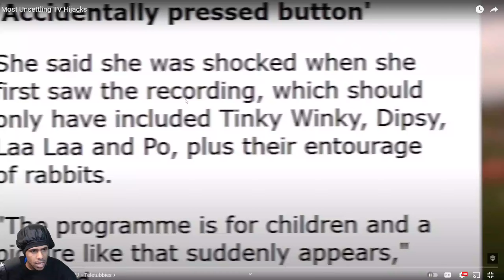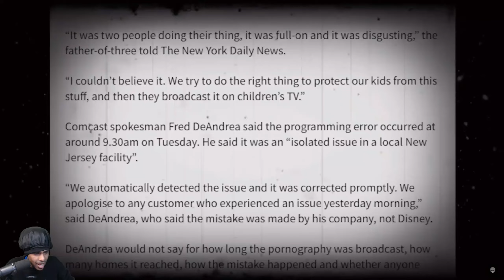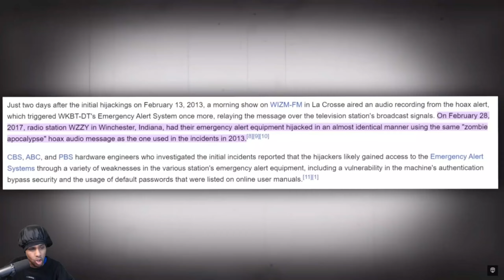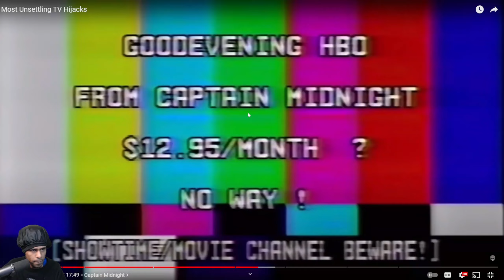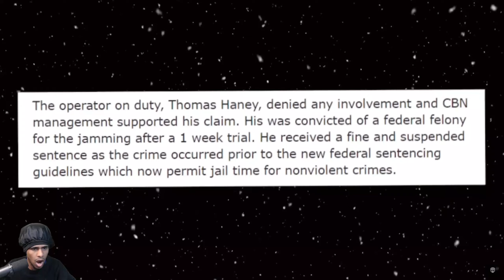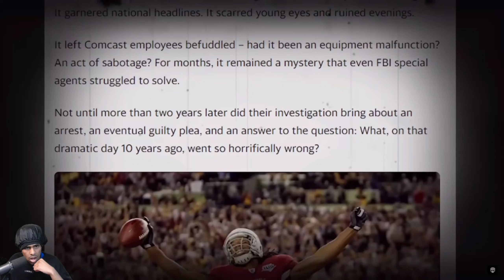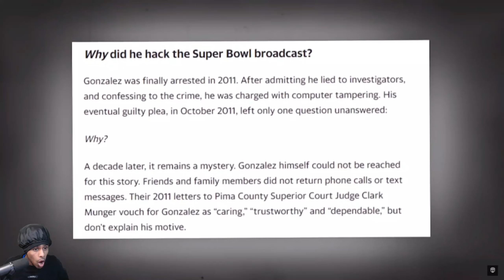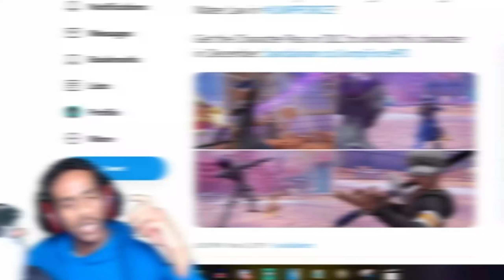WHEN TV STATIONS GET RANDOMLY HIJACKED 😱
YourTrueCaptain reacts to When TV Stations Get Hijacked!